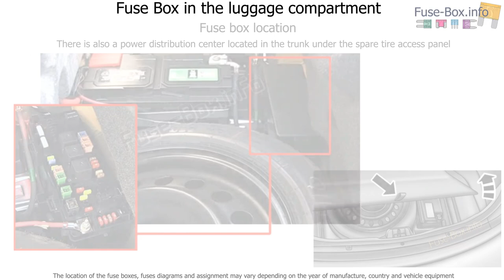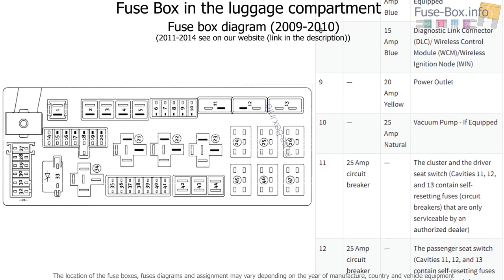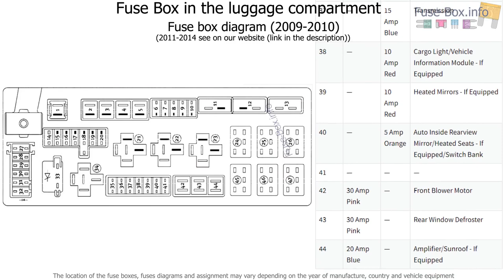Fuse box location and diagrams: Dodge Challenger (2009-2014)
Fuse box diagram (location and assignment of electrical fuses) for Dodge Challenger (2009, 2010, 2011, 2012, 2013, 2014).